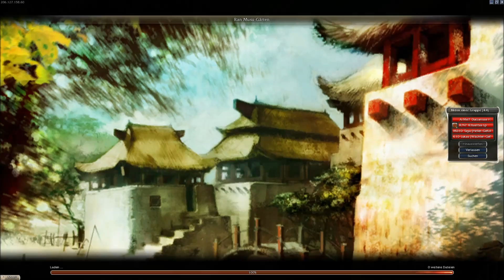Guild Wars Factions Let's Play #4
►► Kauft euch Guild Wars 2 für nur 35 Euro